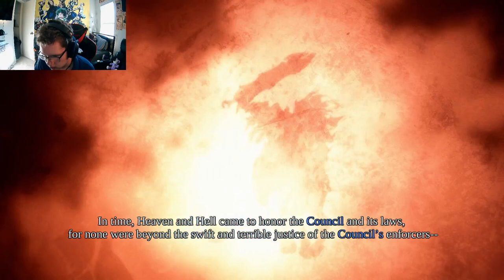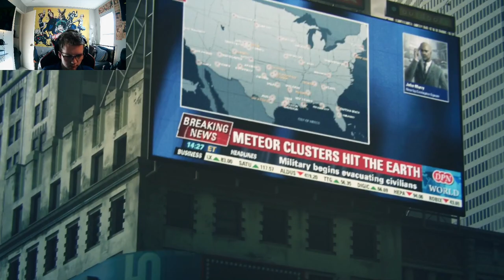ALRIGHT WAR LETS SEE WHAT YOU CAN DO - DARKSIDERS (PART 1)